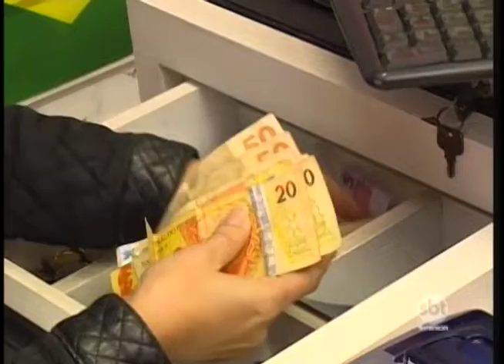Dinheiro do abono do PIS/PASEP movimenta economia da região